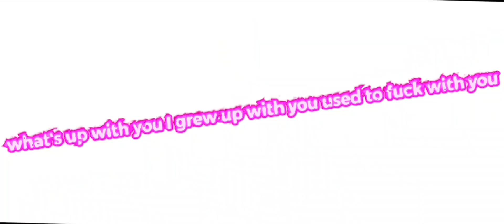fn by liltjay edit